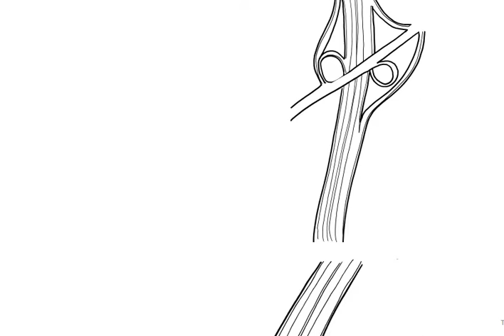Sketching the 401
Despite his 'deep hatred of the 401,' Daniel Rotsztain has dedicated months to sketching it and digging deeper to find meaning.